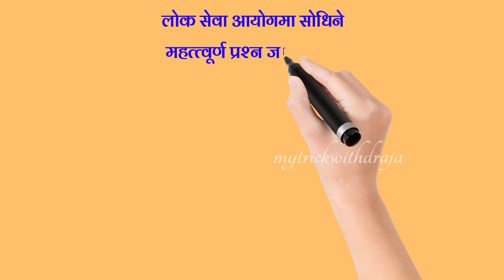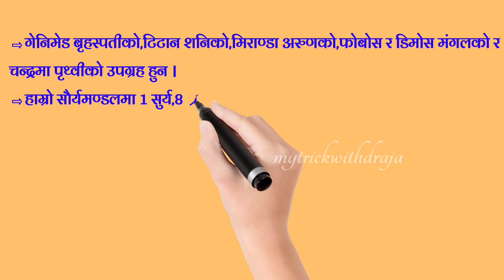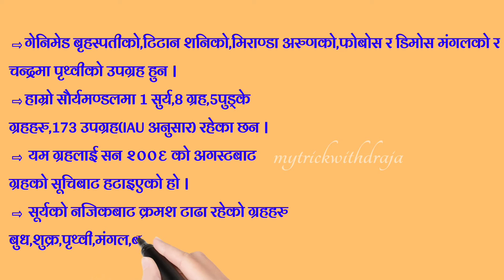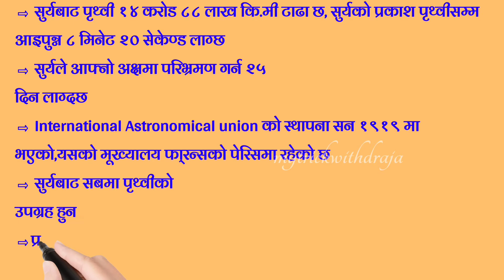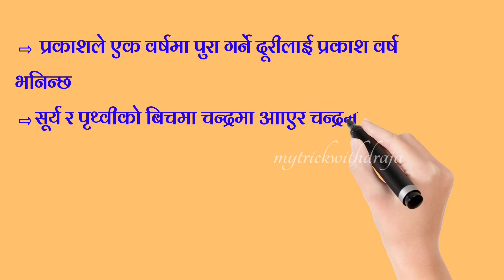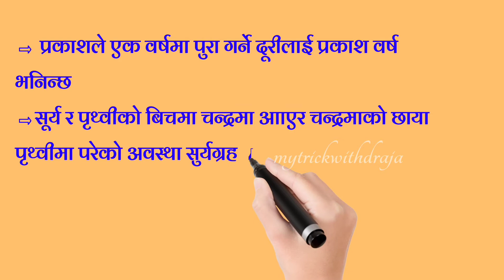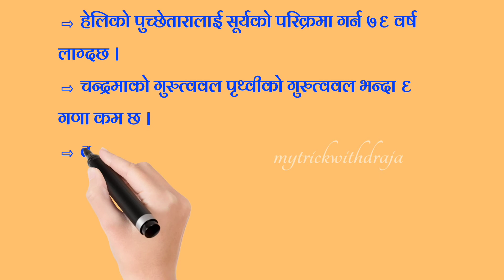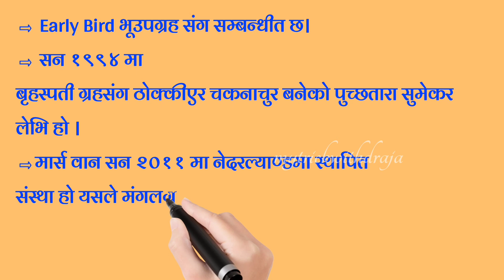General information on solar system|loksewa aayog important Gk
General information on solar system|loksewa aayog
important Gk
in this video we will give you basic to advance level
you will get too many question and answer from this topic
for your competitive exam always many question in coming
from our solar system in many exam

and research .

**धन्यबाद**(Thank you so much).
Watch this video till the end and give your suggestions 🙂🙂🇳🇵🇳🇵👇👇🙏🙏